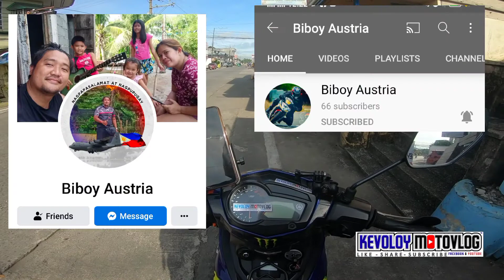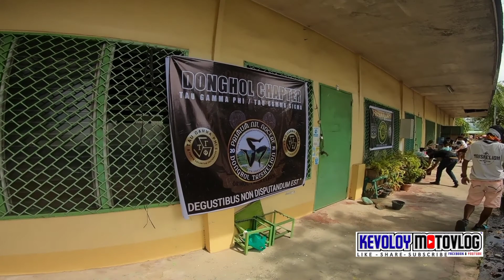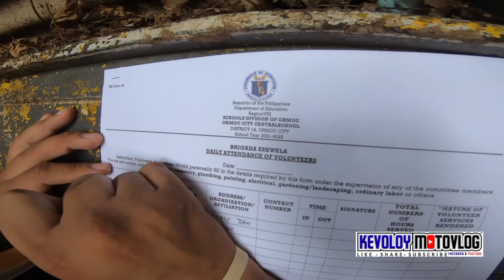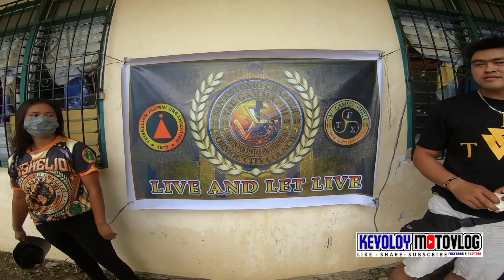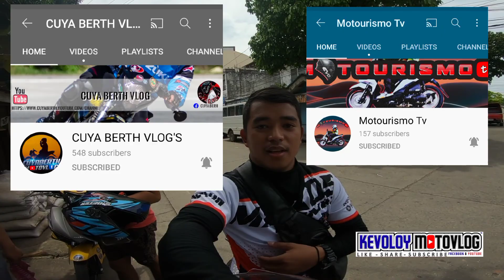BRIGADA ESKWELA PROGRAM | MX KING OWNER SOCIETY | ORMOC ROAD EXLORERS | TAU GAMMA PHI | Kevoloy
KevoloyMotovlog
✅ Vlog Title: BRIGADA ESKWELA PROGRAM | MX KING OWNER SOCIETY | ORMOC ROAD EXLORERS | TAU GAMMA PHI | Kevoloy

Today ay aattend tayu ng Brigada Eskwela Program ( Bayanihan sa Paaralan ) kasama ang Mxkos Team Ormoc, At kasabay ang Ormoc Road Explorers at Tau Gamma Phi.
Sana ay mag enjoy kayu at God bless sa lahat. 😇

Brigada Eskwela 2020 Official Jingle

COMPOSED BY: Vinz Abcde Betonio
COACH: Rodel Rubia